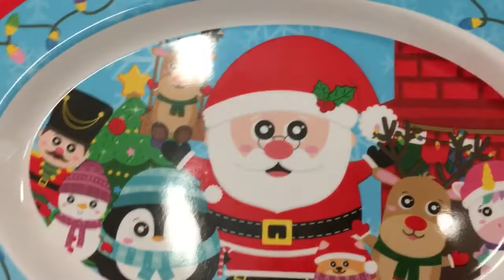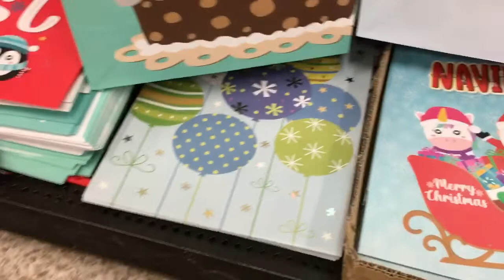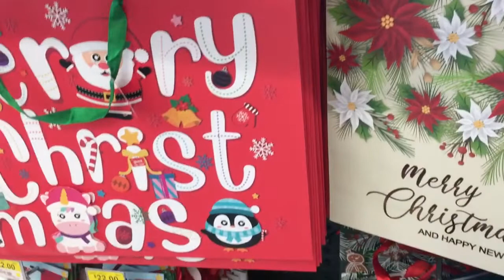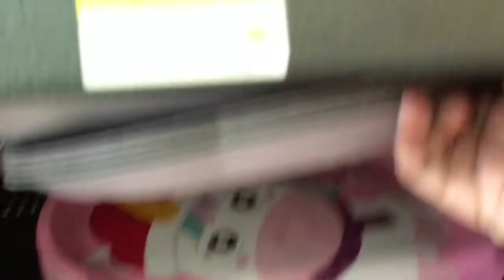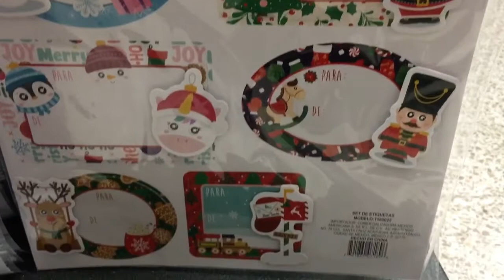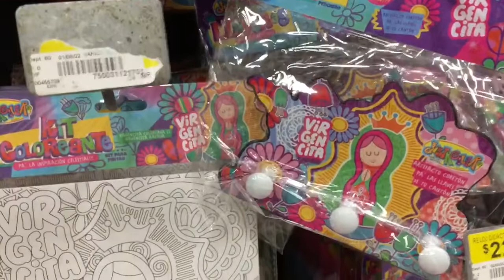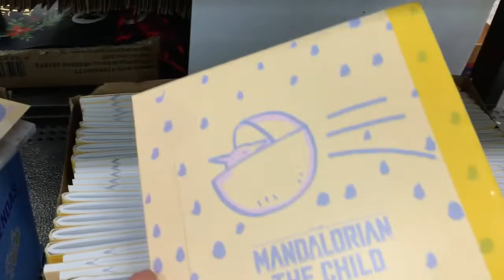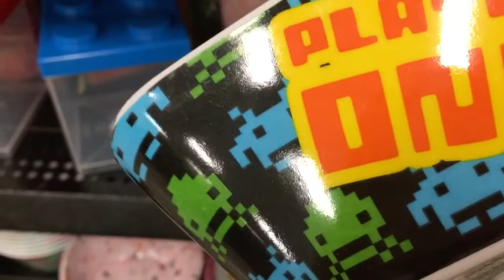Novedades Prichos 🎄 | Noviembre 2022 | Compras Efectivas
Recorrido por Prichos con Novedades de Navidad, la virgencita please, Disney, calendarios y mucho más.